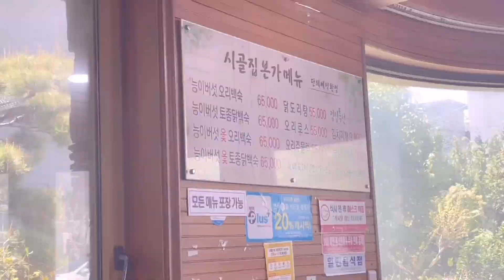중복🔥복날음식 먹방브이로그] 능이버섯 오리백숙 먹방 | 옥련동맛집 시골집본가 | 돼지갈비 냉면먹방 | 송도맛집 함흥관 | 비냉 물냉먹방 | 여름 데일리룩 룩북 코디